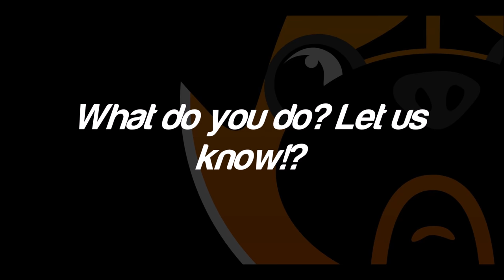PugHumour - Cities: Skylines - Surviving The Load Time!!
Hello Guys, and Welcome back, me and the guys wanted to bring you a quick video on how we survive the long loading time in Cities: Skylines. Enjoy!